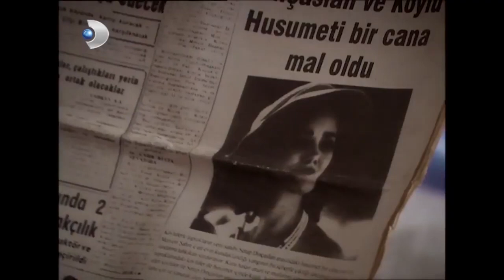Dizi Tarihinin En İyi Arkadaşları 26! - Hanımın Çiftliği Özel Klip